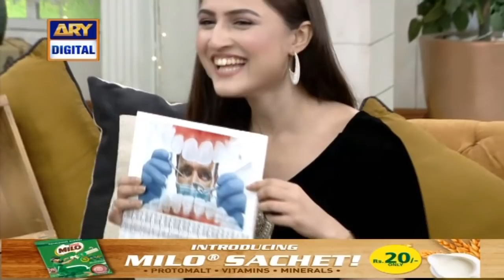Friends Ke Saath Picnic Pe Ek Khatarnak Waqiya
Fly with PIA & Save Gold.